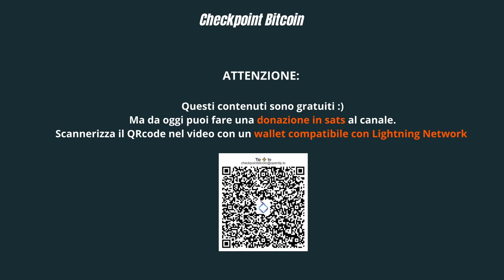Studiare Bitcoin al liceo: il progetto BitGeneration - Intervista al team BitPolito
BitGeneration è il primo percorso formativo su Bitcoin destinato agli studenti dei licei nell’ambito dell’alternanza scuola-lavoro. Un’iniziativa unica che permetterà agli studenti di mettere le mani su Bitcoin e scoprire quant’è profonda la tana del Bianconiglio. In questa intervista vediamo quali argomenti verranno trattati, come si svolgono le lezioni e cosa aspettarsi da questo progetto.

L’iniziativa è organizzata dal team BitPolito, un’organizzazione studentesca del politecnico di Torino attiva da anni per divulgare Bitcoin. Fatemi sapere cosa ne pensate nei commenti.

Momenti chiave:
00:00 - Intro
00:48 - Cos'è BitPolito
04:57 - L’iniziativa BitGeneration
11:57 - Insegnanti, speaker e scuole coinvolte
20:23 - Difficoltà, obiezioni e confronto attivo
27:51 - Virus Idea
29:17 - Come partecipare all’iniziativa
34:00 - Domanda di rito (x2)
36:42 - Contatti del team

Checkpoint Bitcoin è un sito web di divulgazione focalizzato interamente su Bitcoin e il suo evolvere come fenomeno sociale, monetario e tecnologico.

Fai una donazione on-chain in BTC a questo indirizzo: bc1qkfj4p8xhun3l9lgfleuna8pp2wpgqdug6ptkr3